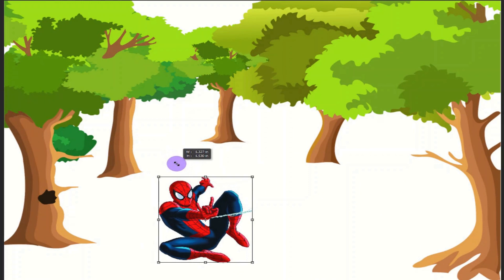Epic Battle Spiderman vs Goku vs Duck Who Will Win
Spiderman and Goku vs the Duck: The Ultimate Superhero Showdown
Superheroes vs Duck: A Thrilling and Hilarious Battle to Save the World
Spiderman and Goku Take on the Mighty Duck - Who Will Prevail?
The Ultimate Showdown: Spiderman and Goku vs Duck - Who Will Come Out on Top?

Welcome to our latest video on YouTube! In this episode, we're bringing you an epic battle between two of the most iconic and beloved superheroes of all time: Spiderman and Goku, as they take on the mighty duck in an epic showdown.
This is a battle for the ages, as Spiderman and Goku, two of the most powerful and skilled superheroes, face off against a formidable opponent who isno pushover. The duck may seem like an unlikely adversary, but it has some tricks up its sleeve that will test the heroes' mettle and challenge them in unexpected ways.
Throughout the video, you'll see Spiderman and Goku use their incredible powers and fighting skills to take on the duck, who is no slouch in combat either. You'll witness some of the most thrilling and exciting moments in superhero history, as these three characters clash in an all-out battle for supremacy.
But this video isn't just about action and adventure – it's also full of humor and comedy, as the heroes and the duck engage in witty banter and hilarious antics. You'll see Spiderman's quick wit and sarcastic humor, Goku's childlike innocence and enthusiasm, and the duck's mischievous and cunning behavior, all in one video.
So, if you're ready for an unforgettable and entertaining experience, then this video is for you!